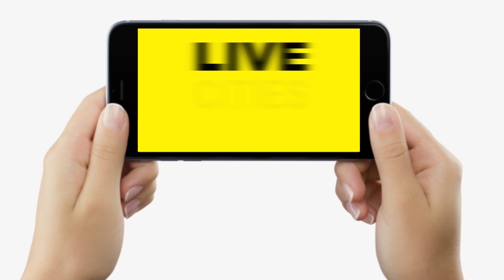Bihar के Train में कूट दिया TTE को, लोला पकड़ ऐसे सबके सामने धोया, उसके बाद तो फिर...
Bihar के Train में कूट दिया TTE को, लोला पकड़ ऐसे सबके सामने धोया, उसके बाद तो फिर...| Bihar News | Livecities